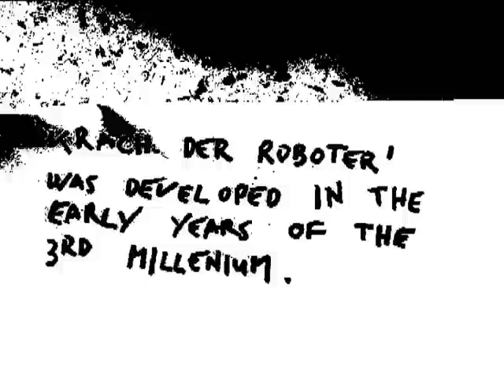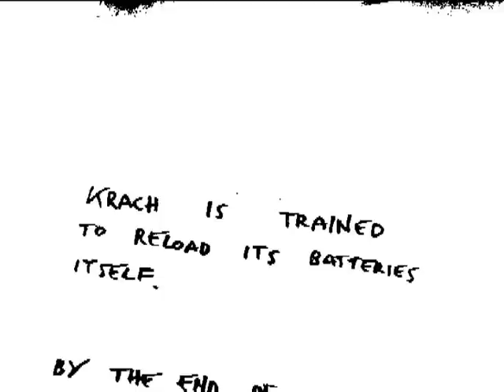How-To-Do for Me-&-You 11/12 starring KRACH DER ROBOTER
This time starring KRACH DER ROBOTER in "How to robot".
Songs: 'Hamster needs' and 'Vespa' taken from the album 'Hello World' by Krach der Roboter. Robot-Drawings: Müsli Manufaktur. Camera/Edit: Al Bird Gore. Trash Rock Productions February 2010.